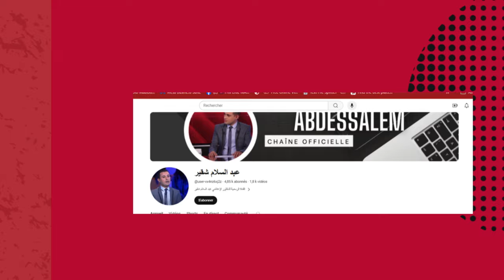حوار حصري مع الأستاذ نافع العريبي حول آخر جلسات الأستاذة عبير موسي و شكاوي وكر القرضاوي ضدها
لايف الآن:
✅ آخر مستجدات الأستاذة عبير موسي و قضية هيئة الإنتخابات و إتحاد القرضاوي اليوم 26 جوان 2024 في حوار حصري مع الأستاذ نافع العريبي.
د. عبد السلام شقير، 26 جوان 2024.
سجل يا تاريخ